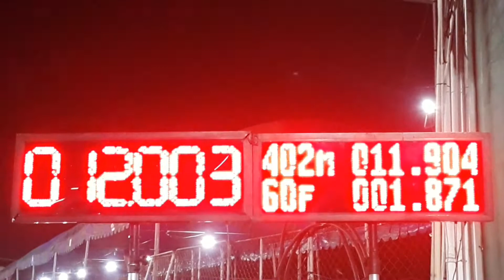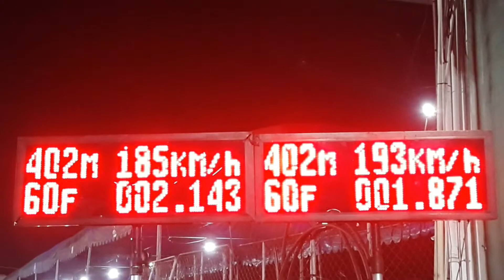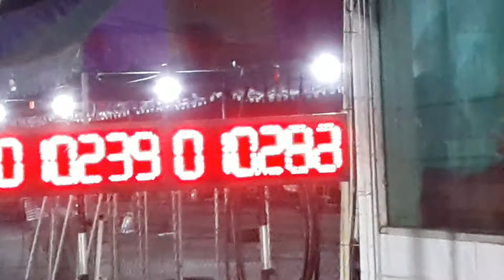รถบ้านยางบาง hero drag Ep1 turbo ฝาหน้า 3000 lenso by soultruck 17/08/2562